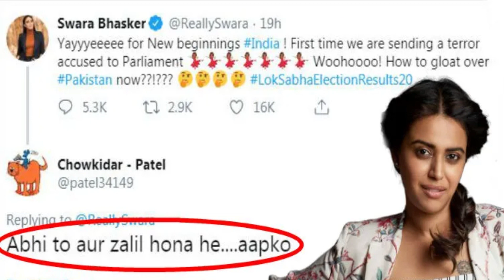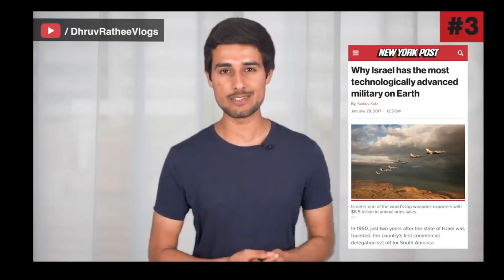Dhruv Rathee Explains LEFTISTS of India! | Duggal Sahab😎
Dhruv Rathee explains the facts and characteristics of Indian leftists like Kunal Kamra and Swara Bhaskar.